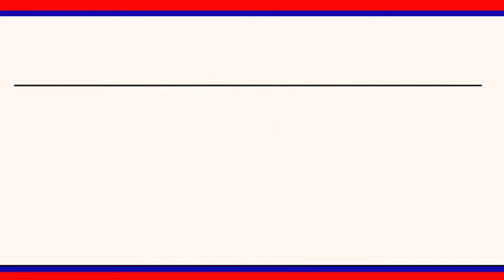రుద్రంగి మండలంలో ఏఎన్ఎంలు సూపర్వైజర్ లతో మండల వైద్యాధికారి సమావేశం ఏర్పాటు చేశారు|| LRT NEWS